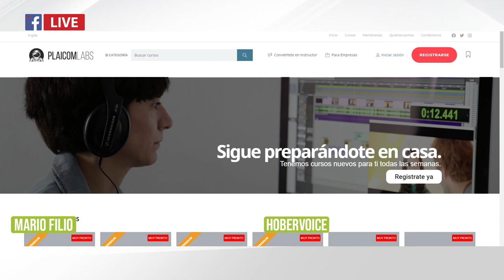Diálogo con MarioFilio Actor de doblaje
Un entretenido diálogo con uno de los grandes del doblaje Mexicano, MarioFilio.